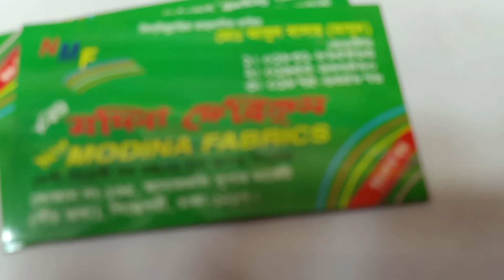Golden Orgenja for dupatta at Anarkoli super merket Dhaka